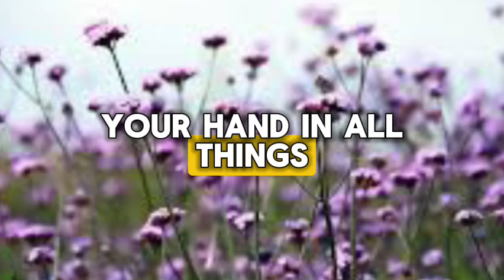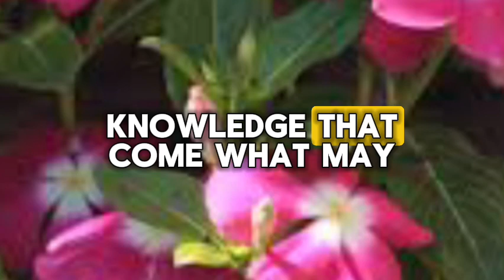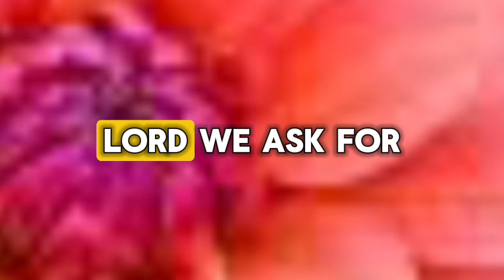😱😰They Believe That You Are Responsible For... 💌 Divine Masculine to Divine Feminine